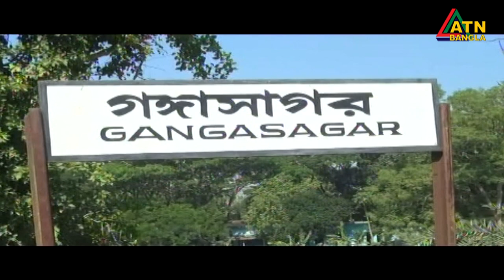ঢাকা-কলকাতার সঙ্গে আগরতলার সহজ ট্রেন যোগাযোগ শুরু।